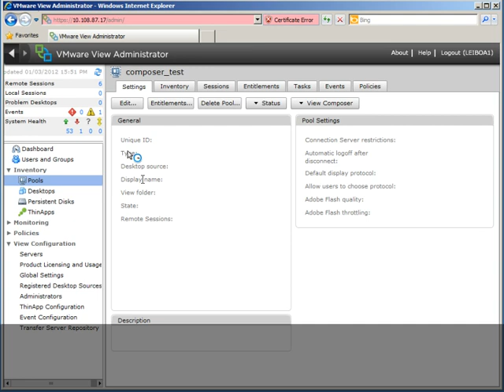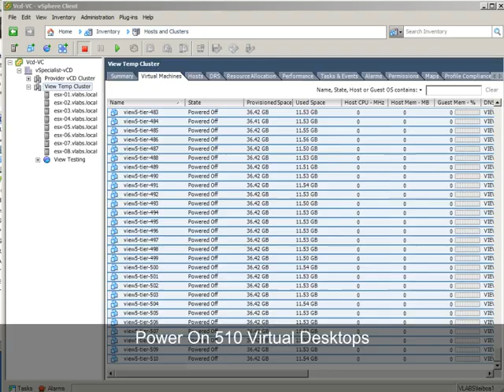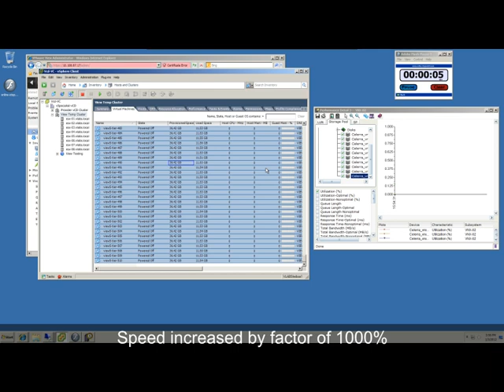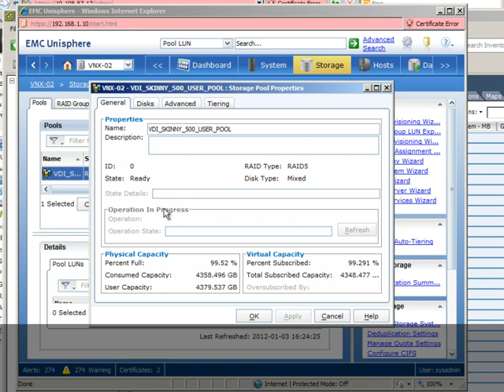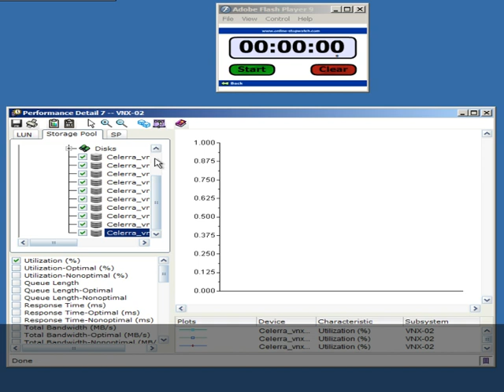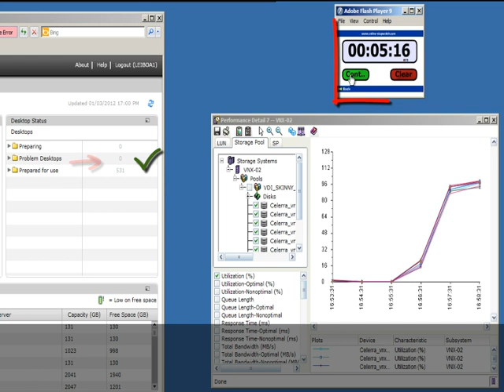FAST Cache VDI BootStorm on EMC VNX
This is a demonstration of the effect of Fast Cache on an EMC VNX during a View boot storm of 510 desktops.   It shows a 5x improvement in boot time!